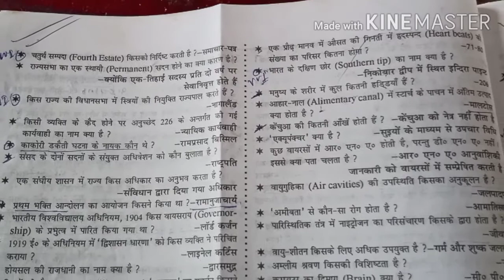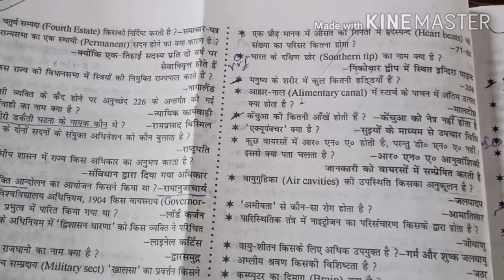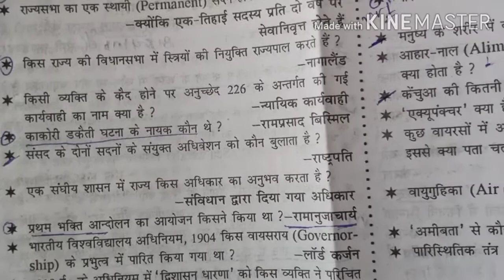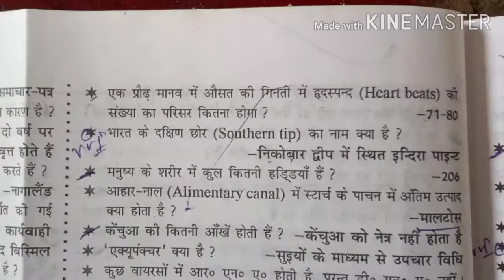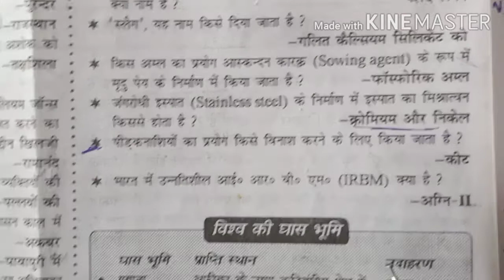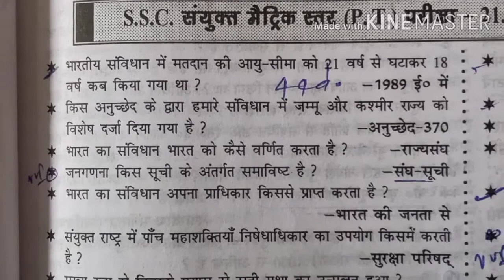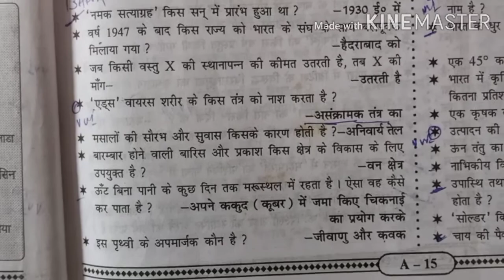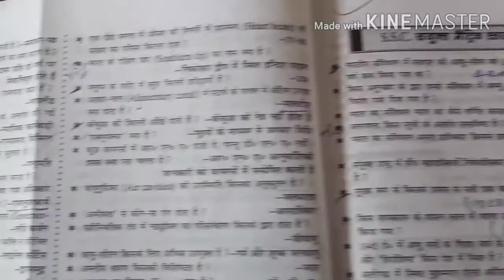19 July, S S.C,GK/GS CLASSES FOR ALL EXAM BY VIKASH SIR